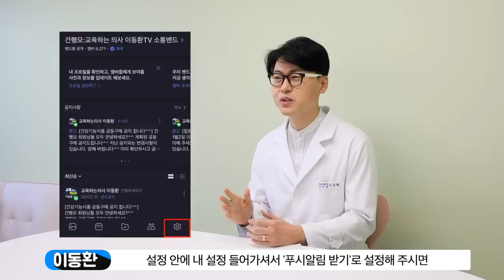한국인이 꼭 먹어야 하는 필수 영양제 딱! 한 가지만 고르라면 이것입니다. 음식으로는 도저히 보충할 수 없는 필수 영양소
의사인 제가 영양제 딱 한가지만 먹어야 한다면 이것을 선택하겠습니다. 이것은 무엇일까요? 바로 비타민D 입니다. 비타민D는 한국에 사는 누구나 먹어야 하는 필수 영양제 입니다. 그 이유를 간단하고 재미있게 설명드립니다.
00:00 한국에 사는 사람들이 꼭 먹어야 할 영양제 한가지 소개
01:13 비타민D를 꼭 영양제로 먹어야 하는 이유 첫번째
01:37 비타민D를 꼭 영양제로 먹어야 하는 이유 두번째
02:46 한국에서는 햇빛으로 비타민D 보충이 어려운 이유
03:20 영양제 없이 비타민D가 정상인 특별한 환자를 만난 사례
03:47 창문을 통해서 일광욕을 하면 비타민D가 만들어 질까?
04:39 특정제품 소개의 어려움과 소통밴드 건행모 소개